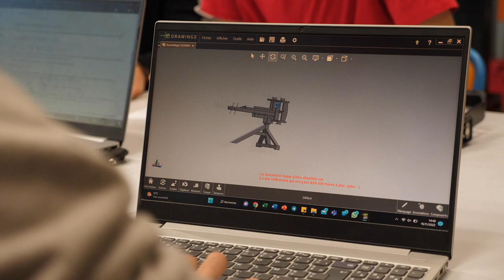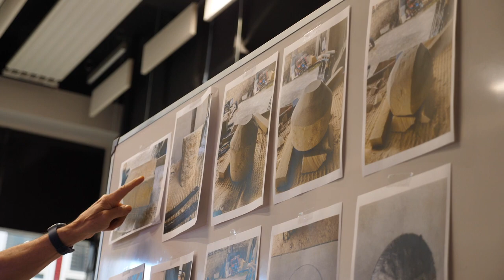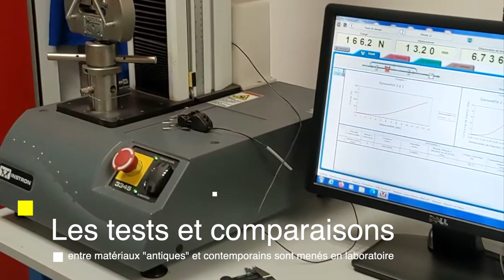🪤baliste2023🪤Taille des boulets & études scientifiques - Partie 2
🪤Partie 2 baliste2023🪤 Taille des boulets avec les Compagnons du devoir et travaux de recherche avec les étudiants de l’Ecole centrale de lyon.

▫️La reconstitution d’une baliste antique romaine est un projet d’archeologie expérimentale. Nous nous penchons sur l’énergie nécessaire à la projection de boulets et aux matériaux, pour proposer un équivalent contemporain aux tendons antiques, avec le concours du musée archéologique de Saint Romain en Gal.
▫️Guilhem Binaud, réalisateur, assure les captations 🎥